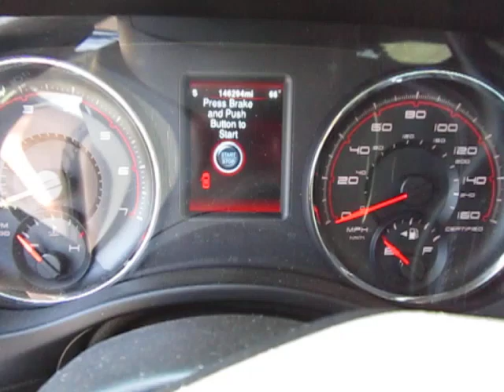GovDeals: 2013 DODGE CHARGER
2013 DODGE CHARGER sold by Lumpkin County, GA on GovDeals.com